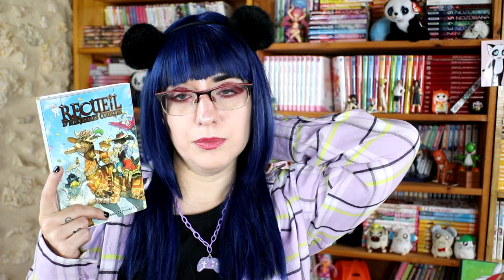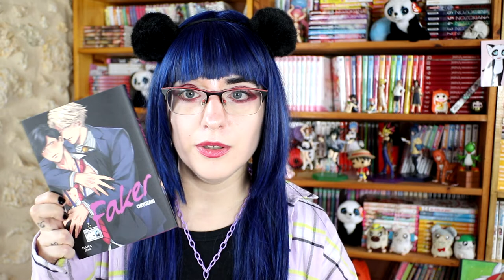☕️🍁📚 Ma Pile à lire Manga de Novembre 2022 ☕️🍁📚